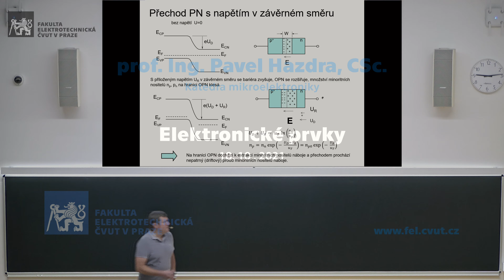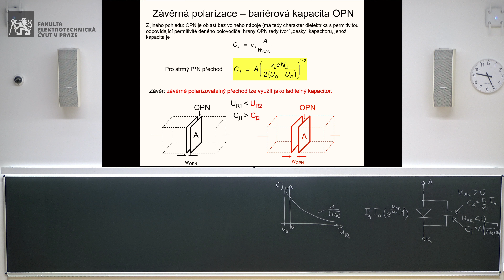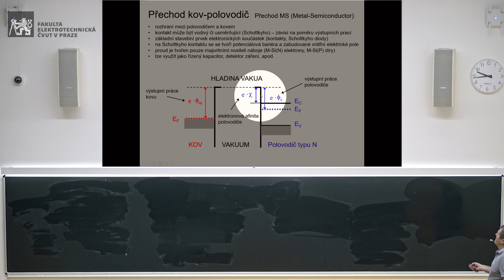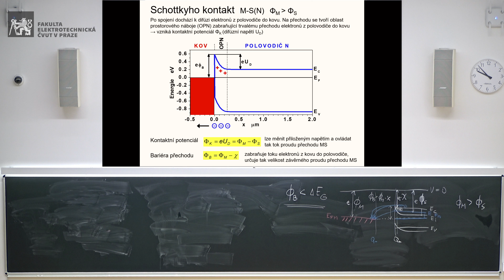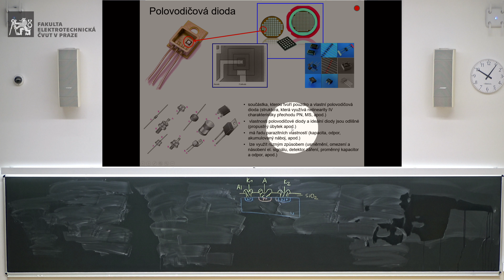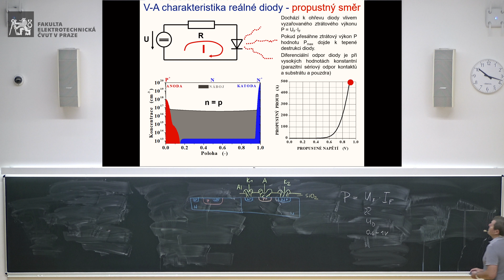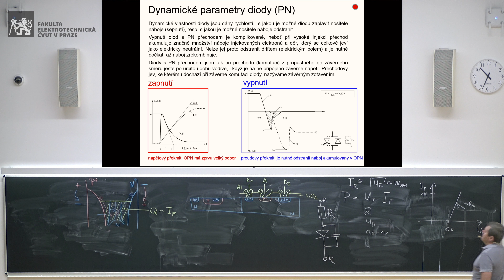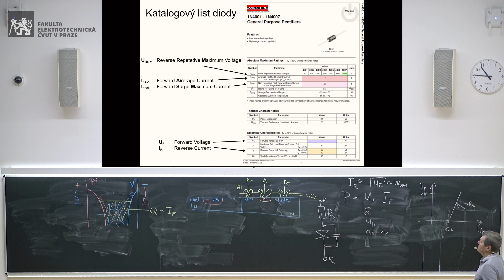prof. P. Hazdra: Elektronické prvky – 05 [18. 10. 2021, ZS 21/22]